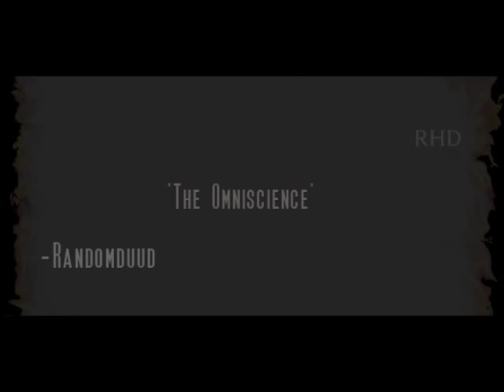Dimitar Berbatov 'The Omniscience' - RHD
Dimitar Berbatov Manchester United